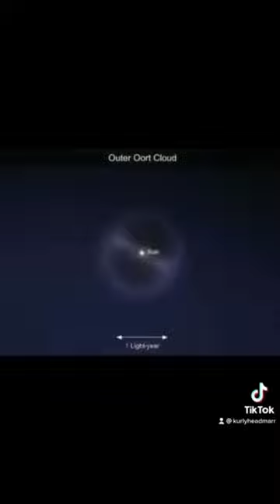Scary TikToks You Should NOT Watch Alone😰 | (TikTok Compilation)